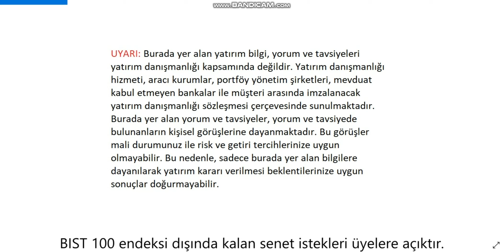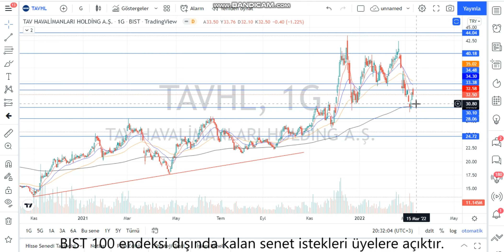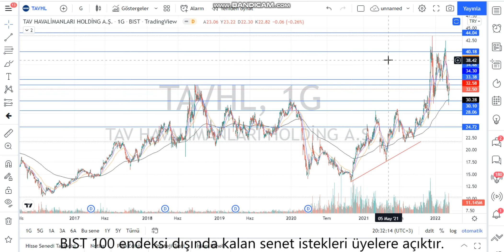TAVHL Teknik Analiz ve Hisse Yorumu 10 Mart 22